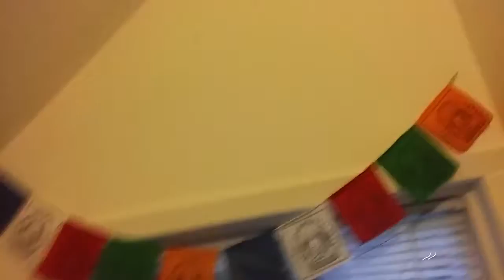Song-a-day 79 - Room upgrade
WOOH, did a few upgrades to my room. Put some hooks up to hang up my purses nicely, put up a hook to hang my sissy maid outfit better, put up some posters, found a place for some of my chainmaille... oh, and I finally have a full length mirror! No more looking at my outfit in a makeup mirror lol. Yep, it's coming along :)